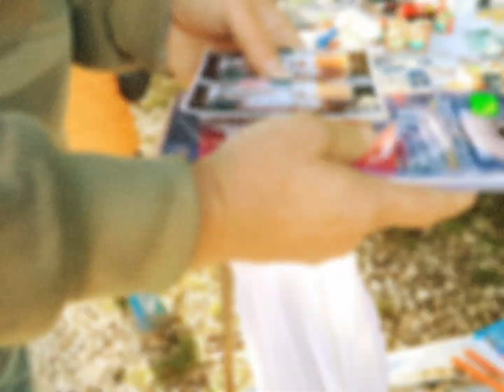Benkovački sajam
Dobro došli u još jedan video o Benkovačkom sajmu.
Danas je 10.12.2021g I gledate ovaj kratak video snimak kako je bilo i tko je bio na sajmu.